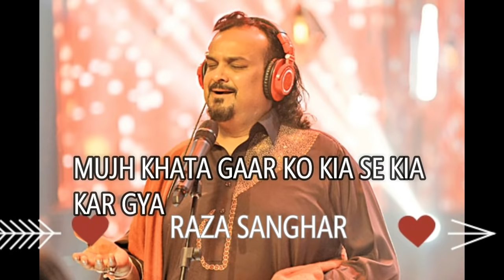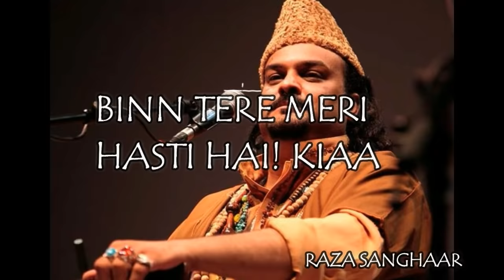ALLAH HO ALLAH HO FULL VIDEO WITH LYRICS | AMJAD SABRI NAAT| 2020 NAAT RAMZAN | RAZA SANGHAR EDITOR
AMJAD SABRI NAAT ALLAH HO ALLAHO SHAN E RAMZAN SHAN E RAMZAN